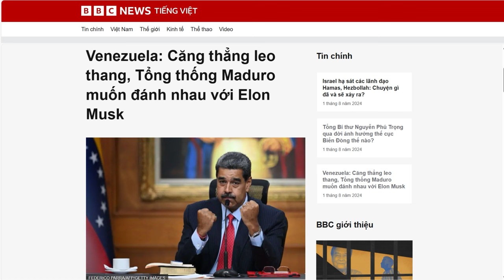Vở tuồng Bầu Tổng bí thư mới diễn ra như thế nào?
Theo thông lệ, Tổng Bí thư là người đã hoàn thành một nhiệm kỳ trong "Tứ trụ" hoặc từng là Thường trực Ban Bí thư. Tới thời điểm Đại hội 14, chỉ có ông Phạm Minh Chính đáp ứng tiêu chí này.